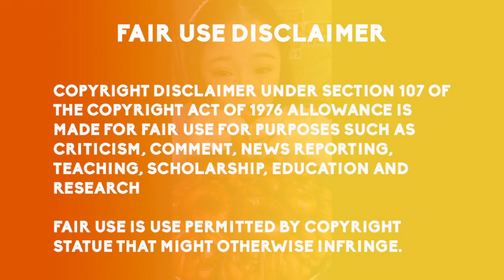Chinese Eating Show Mukbang ASMR #9 | Sea Urchin Clams Squid | 饮食表演 猪 鸡 龙虾 面条 Kuaishou Douyin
Video Credits:

China Mukbang ASMR Facebook Page

Chinese Food is ...

Mukbang is ...

Mukbang ASMR is ...

Autonomous sensory meridian response (ASMR), sometimes auto sensory meridian response, is a tingling sensation that someone feels from the scalp to the back of the neck and spine when they see someone and hear someone eats food.

묵방이란?

什麼是Mukbang？

Just in time for the United States Trump Administration TikTok Ban.